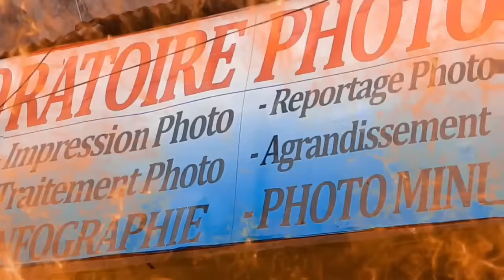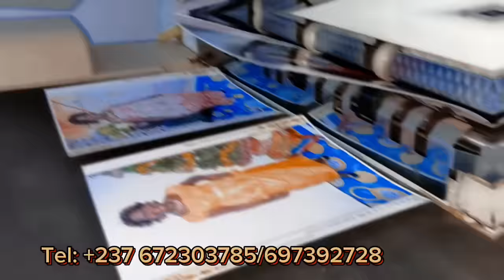🆘Éc0utez PIFF0 en 2016 avant l'enterr€ment de ACHALEE😭😭😭 Voilà les ARCH!VES 👇👇👇